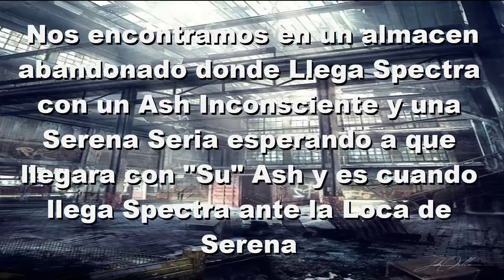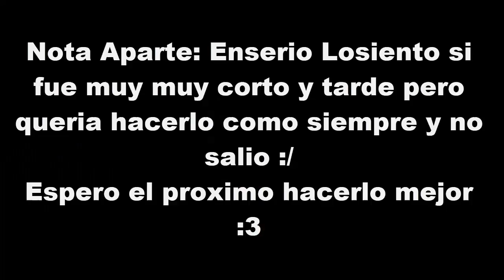CHANTAJE DE DAWN Y SERENA | Amor de Kanto (Ash x Yellow)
Hola mis Seguidores Bienvenidos a mi Descripcion y pues no tengo mucho que poner asi que pondre lo basico :3

-Wattpad: Usa la APP de Celular y Buscame como Strom_Yena_120
O

Juegos que He traido al canal Pues:

-Pokemon mi Juego favorito o juegos xd
-Minecraft
-Epic Conquest
-Yu-gi-oh Duel Links no gusto mucho asi que lo deje
-Proximamente mas

Y Bueno se que es corto pero es lo mejor que tengo!! ;-;